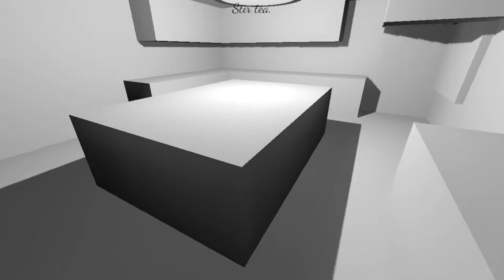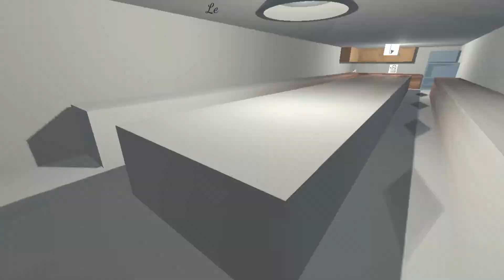how to make a cup of tea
a game about making a cup of tea across multiple iterations
00:00 Cup 1
00:52 Cup 2
01:33 Cup 3
02:24 Cup 4
03:11 Cup 5
04:02 Final

"Made by three people in 48 hours for the GMTK Game Jam 2020."